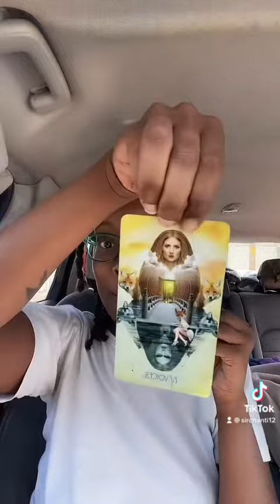Pisces placements. Message✨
Payments:$sirchanti1216